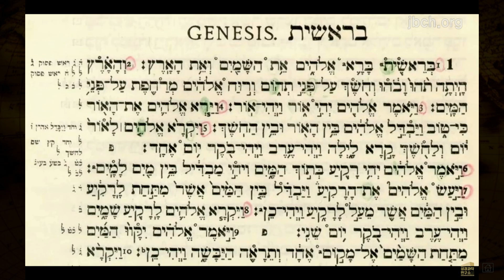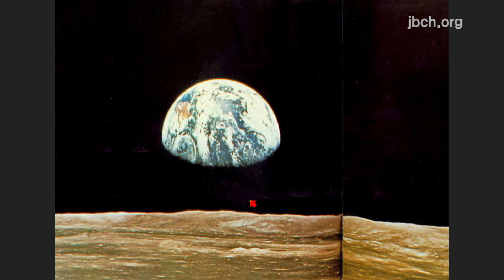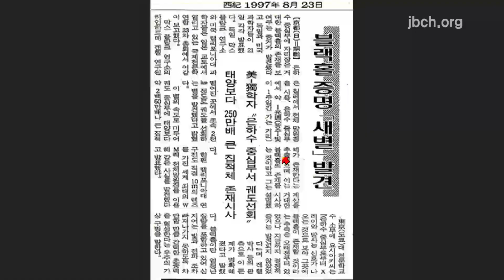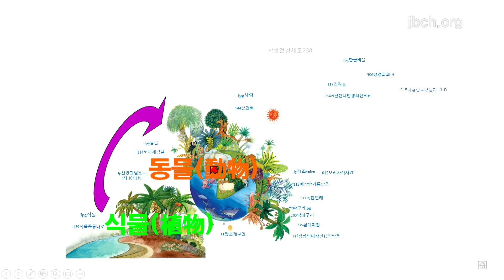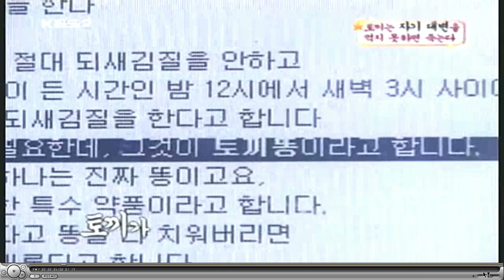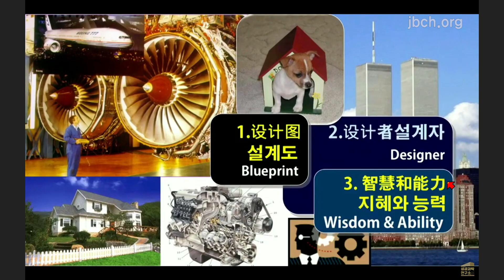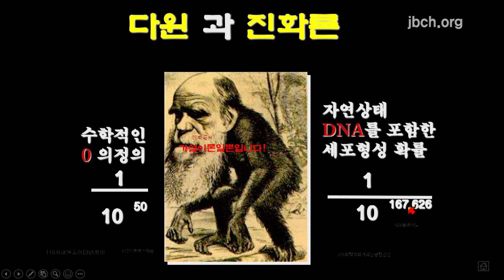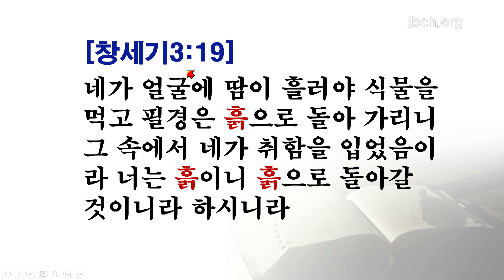성경강연회 2일차 (2020년 5월 19일 - 이상민 목사)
제목 : 성경강연회 2일차
날짜 : 2020년 5월 19일
강사 : 이상민 목사